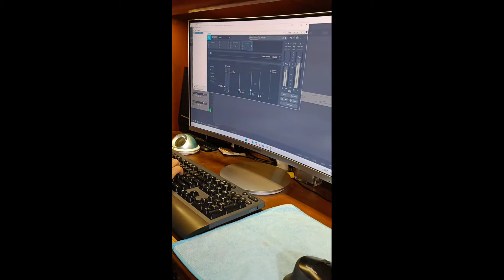Drink to me only with thine eyes, the inspiration of the song Kotobaro bhebechhinu by Tania & Pradip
"Clavier Studio", formally known as Bedroom Studio presents "Drink to me only with thine eyes", the famous Tagore song 'kotobaro bhebechhinu' got the inspiration from, featuring Tania Pal, a young and tallented singer with the piano touch of Pradip Sikdar.
Please note: the song "kotobaro bhebechhinu" by Rabindranath Tagore is not an actual translation of the English one (drink to me only with thine eyes). The English one was written by Ben Jonson in his poem "Song to Celia " in 1616.

Song: "Drink to me only with thine eyes",
Vocal: Tania Pal,
Piano: Pradip Sikdar,
Arranged, tracked, mixed & mastered: Pradip Sikdar,
Videography: Diya Dhali,
Video edit: Tania Pal,

Share your views and criticism in the comment section to encourage us.